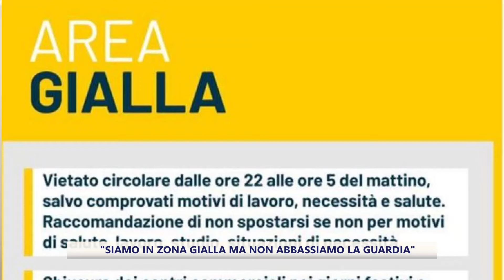Marche in "zona gialla"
Marche in "zona gialla" ma non abbassiamo la guardia, dice il presidente della Regione Marche Francesco Acquaroli.